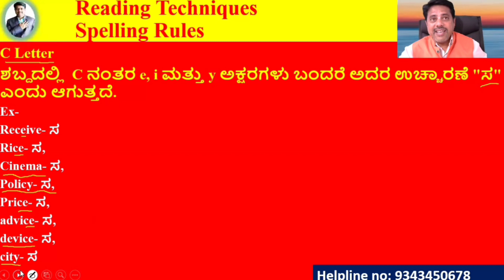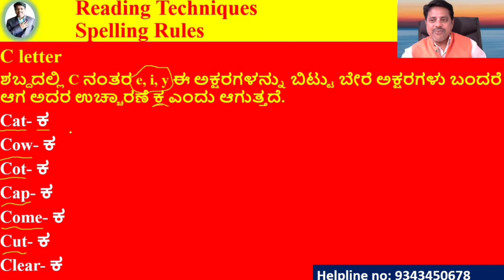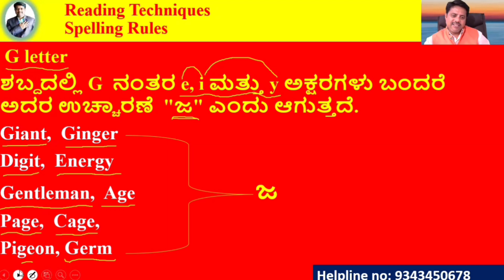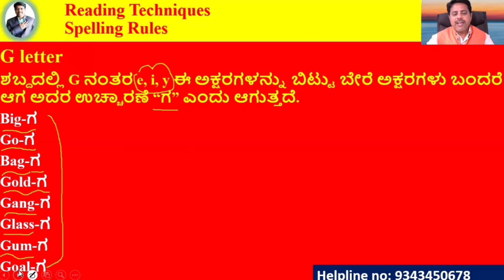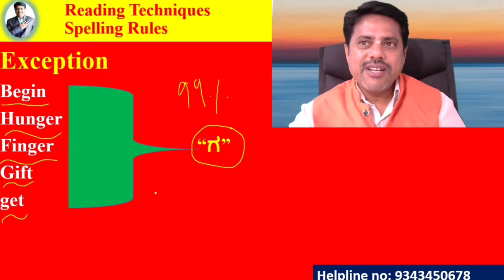ಇಂಗ್ಲಿಷ್ನಲ್ಲಿ ಬರೆಯುವಾಗ Spelling Mistake ಮಾಡದೇ ಇರಲು ಕೆಲವು ನಿಯಮಗಳು. Spelling Rules in English.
ನಮಸ್ಕಾರ ಸ್ನೇಹಿತರೆ ಎಷ್ಟುಸಲ ಇಂಗ್ಲಿಷ್ನಲ್ಲಿ ಬರೆಯುವಾಗ ನಾವು ಅನೇಕ ಬಾರಿ ಸ್ಪೆಲಿಂಗ್ ಮಿಸ್ಟೇಕ್ ಮಾಡುತ್ತಿರುತ್ತೇವೆ.ಇಂಗ್ಲೀಷ್ ನಮ್ಮ ಮಾತೃ ಭಾಷೆ ಅಲ್ಲ ಆದ್ದರಿಂದ ನಾವು ಬರೆಯುವಾಗ ಸಹಜವಾಗಿ ಸ್ಪೆಲಿಂಗ್ ಮಿಸ್ಟೇಕ್ ಮಾಡುತ್ತೇವೆ ಆದರೆ ಇಂಗ್ಲಿಷ್ನಲ್ಲಿ ಸರಿಯಾಗಿ ಬರೆಯಬೇಕೆಂದರೆ ಅದಕ್ಕೆ ಸಂಬಂಧಿಸಿದಂತಹ ಕೆಲವು ನಿಯಮಗಳನ್ನು ಕಲಿತುಕೊಳ್ಳುವುದು ತುಂಬಾ ಅವಶ್ಯಕವಾಗಿದೆ.ಆದ್ದರಿಂದ ಈ ವಿಡಿಯೋದಲ್ಲಿ ನಾನು ಇಂಗ್ಲಿಷ್ನಲ್ಲಿ ಬರೆಯುವಾಗ  ಸ್ಪೆಲಿಂಗ್ ನಿಯಮಗಳಿಗೆ ಸಂಬಂಧಿಸಿದ ಹಾಗೆ ಕೆಲವು ನಿಯಮಗಳನ್ನು ಹೇಗೆ ಅಳವಡಿಸಿಕೊಳ್ಳಬೇಕು ಎನ್ನುವುದನ್ನು ವಿವರಿಸಿದ್ದೇನೆ ಆದ್ದರಿಂದ ಈ ವಿಡಿಯೋವನ್ನು ನೀವು ಪೂರ್ತಿಯಾಗಿ ನೋಡಿ
ಅದನ್ನು ಕಲಿತುಕೊಂಡು ನಿಮ್ಮ ಸ್ಪೆಲಿಂಗ್ ಮಿಸ್ಟೇಕ್ ಗಳನ್ನು ಸುಧಾರಿಸಿಕೊಳ್ಳಿ ಧನ್ಯವಾದಗಳು.

         So many people make mistakes in writing therefore in this video I have explained some rules about the usage of "C" and "G" letters. Watch this video till the end and improve your spelling mistakes, all the best.

      ಇಂಗ್ಲಿಷ್ ಕಲಿಯಲು ಮೊದಲು ಈ 👇ವಿಡಿಯೋಗಳನ್ನು ನೋಡಿದ ನಂತರ ಬೇರೇ ಯಾವುದೇ ವಿಡಿಯೋಗಳನ್ನು ನೋಡಬಹುದು.